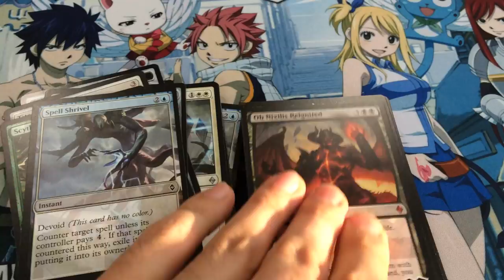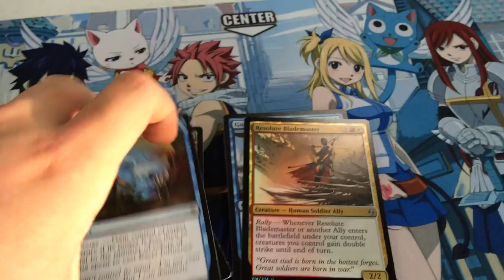Battle for Zendikar Booster Box Opening at Store 2.1